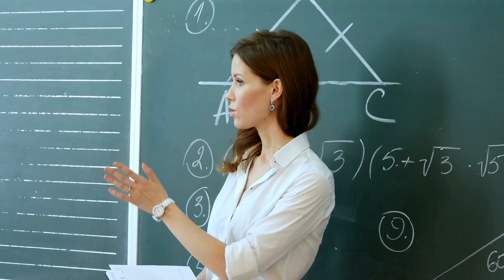How Do We Make Our Small Towns Stronger, Better Places to Live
Paul N Saul discuss what their small town (Niceville) needs to do to become a stronger, stabler, more accessible and better place to live.

Are they right?